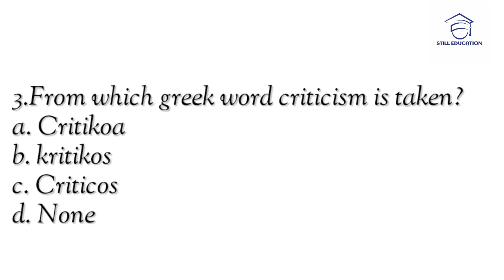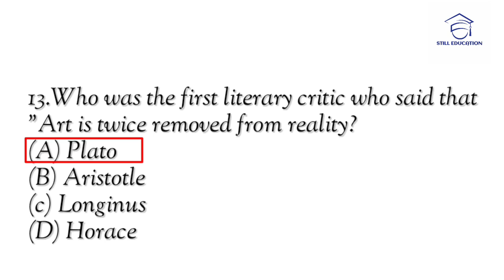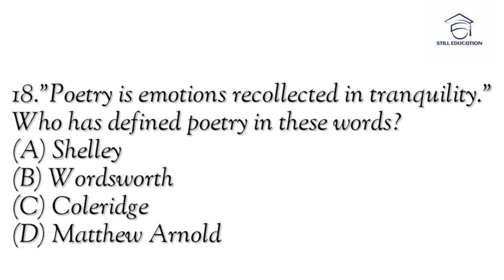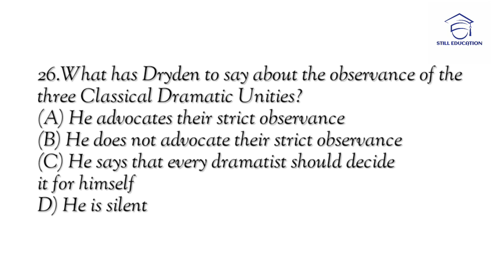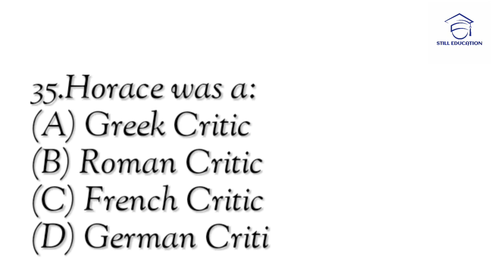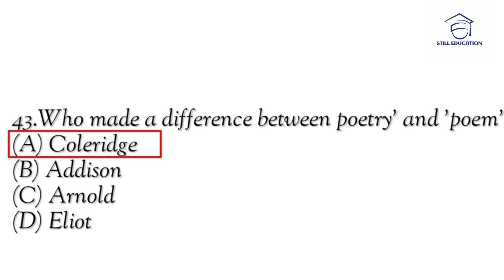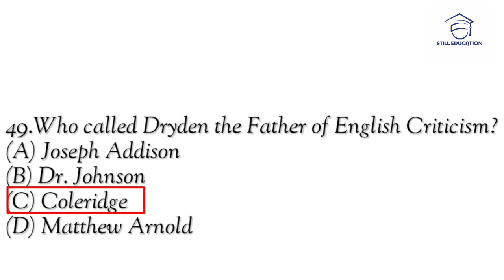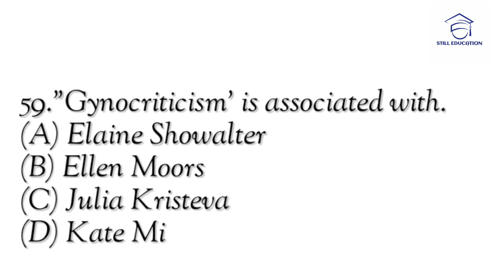Literary Criticism|Mcq|Question answers|English literature|TYBA S4|cbcs pattern TYBA S4|sem5#explore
Literary Criticism & Theory: Classical and medieval, Renaissance, Enlightenment, New Criticism Hindi, English
Literary Criticism Mcq|Question answers|English literature|TYBA S4|
Pune University TYBA S4
NEC-UGC,TGT/PGT,GIC,KVS,DSSSB

NEUTRAL TONES BY THOMAS HARDY|MCQS|IMP QUESTION AND ANSWERS|CBCS PATTERN SPPU

3.Silas Marner by George Eliot!

4.Have you got a brook in your little heart by Emily Dickinson!

Uploading soon.

literary criticism and theory mcq,literary devices,literary devices class 12,literary terms in english literature,literary devices in english class 10,literary criticism,literary devices class 10,literary criticism 4th semester,
literary criticism and theory,literary terms mcq,